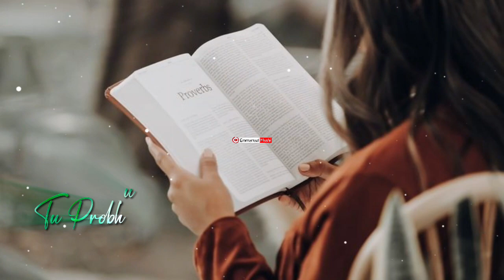New Jesus Status Video😍| Christian Status Hindi ❣😃| New status 2022😎| Jesus What'sapp Status video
Jesus Whatsapp Status 2022 | New Jesus Status Hindi 💙 | Christian Status ||

    (Keyboard Types)

                     (Tag's)

                  ✝❣ Request ✝❣

आशा करता हूँ कि यह Video आपको पसंद आएगा ।

Bible verse 👇👇⛪

"यहोवा सब गिरते हुओं को संभालता है, और सब झुके हुओं को सीधा खड़ा करता है ।" आमीन

I hope you will like this Video and if you like it Please Like and Shere